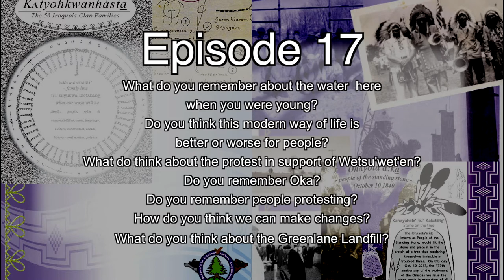Tsi' nityohtune' "The Way It Used to Be" - Podcast Episode 17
This podcast features discussions from the Elders in both Oneida and English.

Episode 17:

What do you remember about the water here when you were young?
Do you think this modern way of life is better or worse for people?
What do you think about the protest in support of Wetsu'wet'en?
Do you remember Oka?
Do you remember people protesting?
How do you think we can make changes?
What do you think about Green Lane Landfill?